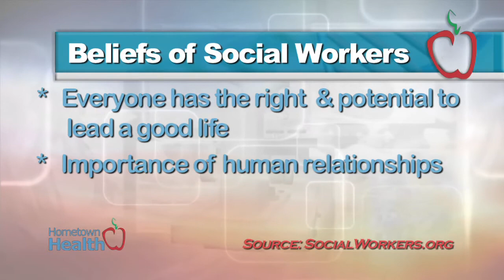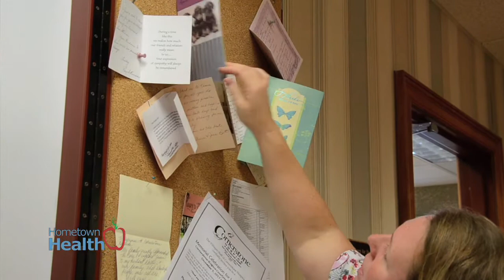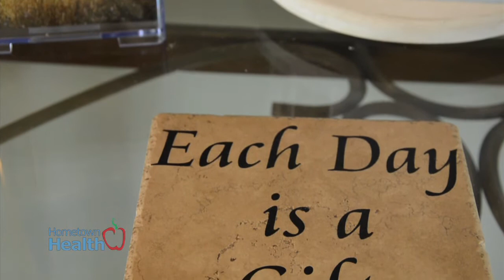Cornerstone Hospice - Social Worker Month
According to socialworkers.org, social workers believe that everyone has the right and potential to lead a productive and fulfilling life. They believe in the importance of human relationships, and that each person has dignity and worth.

Continuing with the philosophy that all people matter, the team members at Cornerstone Hospice explain the unique role social workers play in their interdisciplinary approach to end of life care.